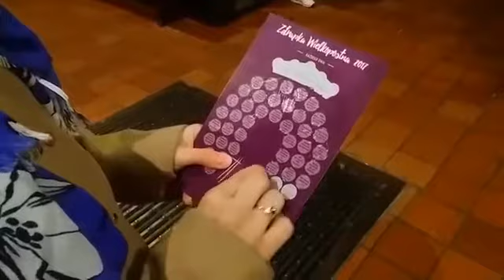[ DMN ] - Dzień 40 - Apel JASNOGÓRSKI !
Cześć !
To już 40 dzień naszej wielkopostnej akcji WYZNANIE - WYZWANIE i NIEDZIELA PALMOWA !
Wykonaliście wczorajsze zadanie...?
bo następne już czeka na WAS od grupy DMN-owiczów z Inowrocławia.
Hasło na dziś: Apel JASNOGÓRSKI !